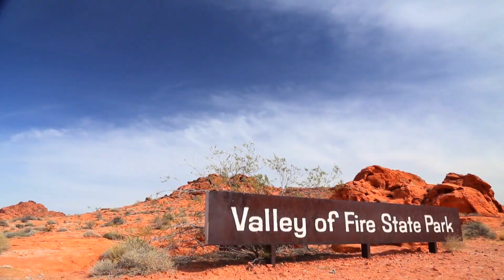Erlebnisurlaub in Nevada: Tal des Feuers, Geschichte des Hoover Staudamms, Nachtleben in Las Vegas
Nevada bietet das atemberaubende Tal des Feuers, die Geschichte des Hoover Staudamms, Nachtleben oder auch Familienurlaub in Las Vegas.